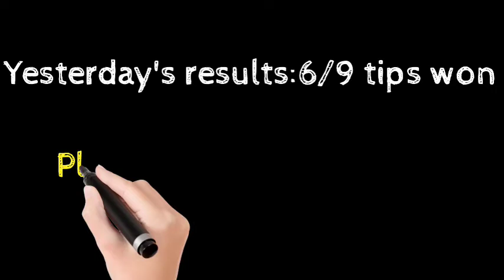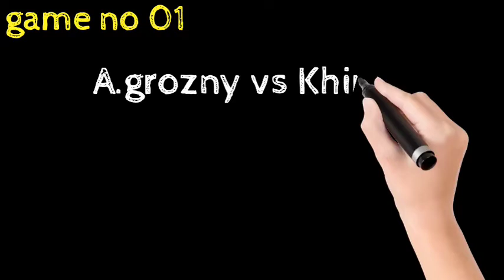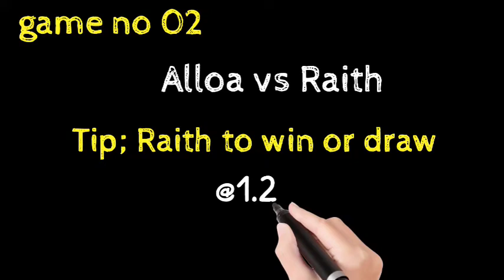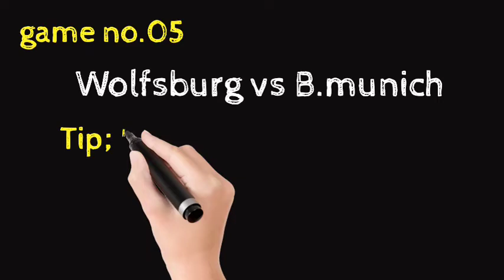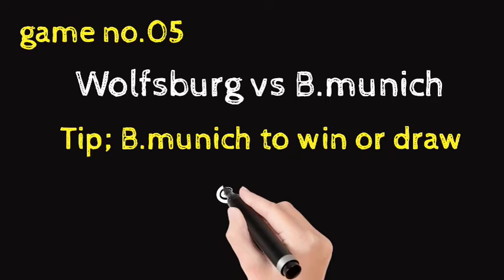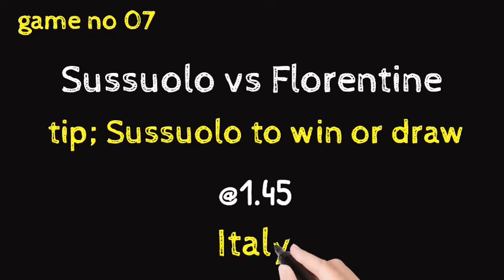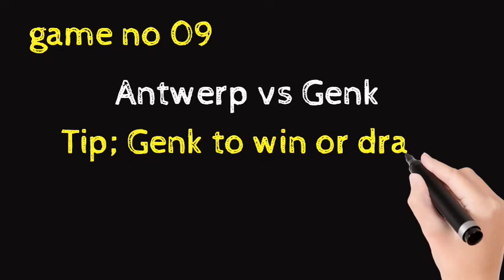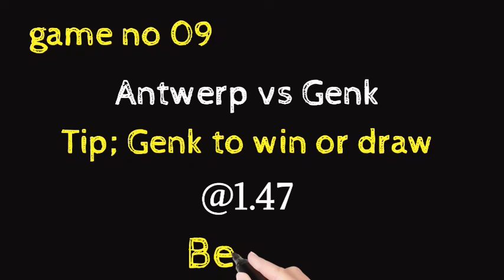today's betting tips | today's betting tips and prediction | soccer betting tips today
football predictions today | betting tips | betting tips today | today betting tips

TOPICS COVERED
10cric,
bet chips,
365bet,
bet,
22bet,
online cricket betting,
365 bets,
cricket betting,
free picks,
betstar exchange,
cricketbettingtipsfree,
betting,bet360,
bet365 bonus code,
matched betting,
bet365 cricket